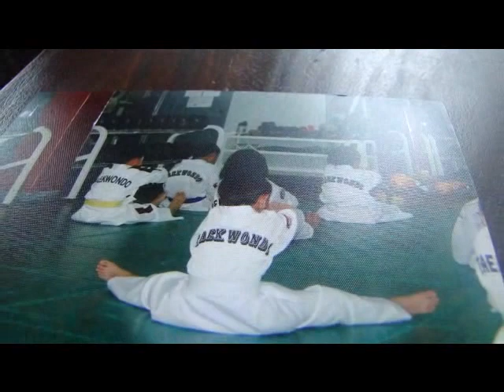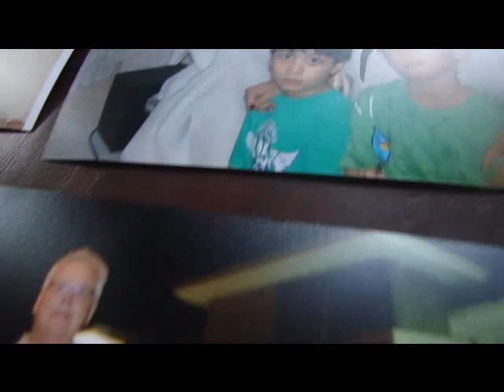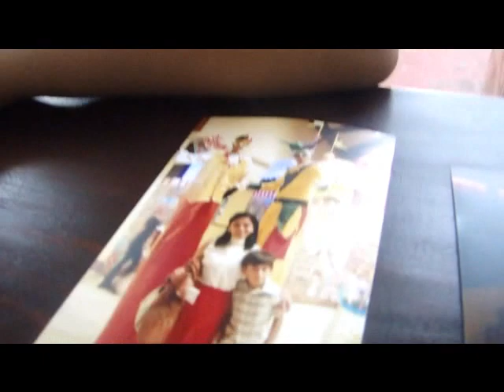Kerry Luis Christensen Recount.wmv